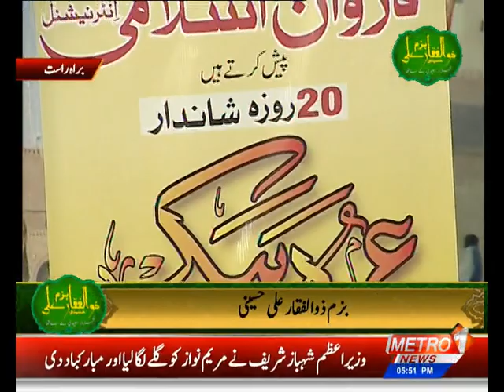Bazm e Zulfiqar Ali Hussaini With Shahzad Saeedi 12 Rabi ul Awal Special Program | 29 Sept 2022